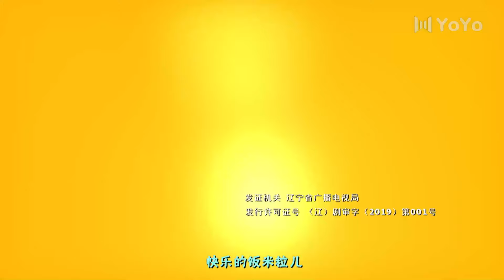喜剧小品【FULL】EP30 欢乐饭米粒儿 Happy Family第一季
主演：孙涛、邵峰、王振华、李静、张海燕、赵妮娜、张瑞雪
剧情简介：老范、老米两口子，生了仨闺女——大米粒儿、二米粒儿和小米粒儿。勺把儿碰锅沿儿，柴米配油盐，这家的欢乐故事就此上演！由孙涛、邵峰等领衔主演，都是搞笑的人、全是奇葩的事儿，隔壁老王还总起刺儿！更逗的是，由全国顶级的喜剧明星扮演的七大姑八大姨还经常组团来凑热闹！